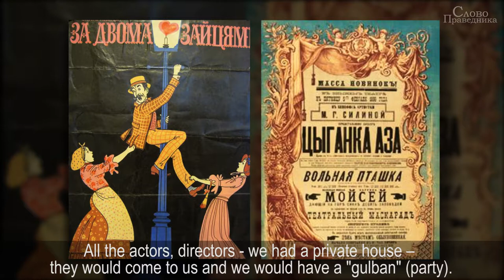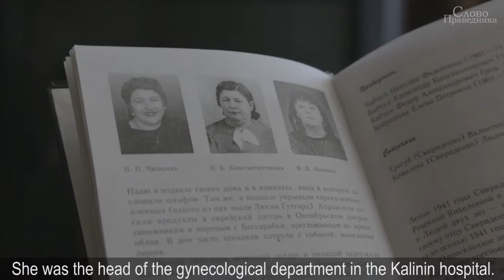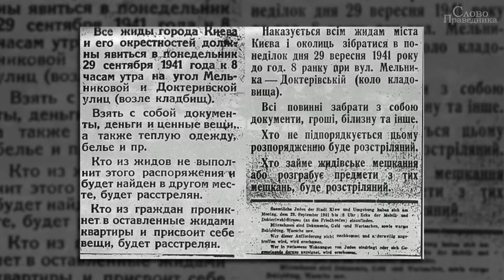WORD OF THE RIGHTEOUS Anna Morozova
WORD OF THE RIGHTEOUS
The testimony of the Righteous Among the Nations about acts of heroism,
performed during the Holocaust

The Second Story
Anna Morozova

“WORD OF THE RIGHTEOUS” DOCUMENTARY FILM

Head of the project – Svitlana Levitas
Idea - Svitlana Levitas
Directors - Svitlana Levitas and Margarita Ormotsadze
Scenario - Svitlana Levitas and Margarita Ormotsadze
Producer - Margarita Ormotsadze
Operator - Alexander Kozachenko
Montage - Dmitry Malka
Sound engineer - Margarita Ormotsadze

HISTORY CONSULTANTS

Dr. Anatoly Podolsky, Director of The Ukrainian Center for Holocaust Studies
Dr. Felix Levitas, Professor, author of the books «The Jews of Ukraine in World War II», «Babi Yar», «Babi Yar: Fates and Memory»
Shimon Briman, Israeli journalist and historian

Music

Presentation 1

Nign tsu shalesudes fun Oster khsidim
The chassidim’s tune from Zinovii Kiselhof's collection.  Performed by anonymous soloist [Kremenets, Volin province, 1913].

Presentation 2

Olena Zhukova plays Domenico Scarlatti, Sonata in F minor, K.69, Olena Zhukova

The First Story
Elena Malova-Zavadskaya
Gabriel Faure, Sicilienne, for cello and piano, Op. 78

The Second Story
Anna Morozova
Antonin Dvorak, Romance in F Minor, op. 11 for Violin and Orchestra

The Third Story
Vasily Nazarenko
Johann Brahms, Symphony No 3, Part III

The documentary film has used the resources:
materials of the Central State Film, Photo, and Sound Archive
(Tsentralnyi derzhavnyi kinofotofonoarkhiv Ukrainy im. H.S. Pshenychnoho)
fragments of the film "June 22, 1941" by Roman Karmen, film 1, series "Great Patriotic War"
fragments of the film “Shostakovich 7th Symphony,1941”
archives of “KyivPassTrans” Museum
archives of German military chronicles
paintings of Zdislav Beksinsky
collected video of German military chronicles by Alexey Ivanov
family photos of the Righteous Among the Nations